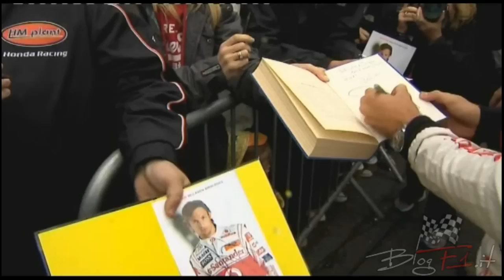Jenson Button sulle strade di Manchester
- Il pilota della McLaren ha dato spettacolo nella città di Manchester per un evento promozionale della Vodafone.